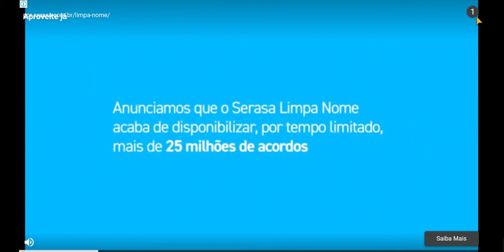Plants Vs Zombies 2 - Praia da Boa Onda #76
Plants vs Zombies 2: It's About Time (também conhecido pela abreviação PvZ2) é um jogo do gênero Tower Defense criado pela PopCap Games. É a continuação de Plants vs Zombies. O jogo apresenta o mesmo estilo de jogabilidade do primeiro, mas os gráficos e a trama são diferentes. Atualmente está disponível para celulares com sistema operacional iOS, Android e Xbox One.

O jogo tem uma temática voltada para invasões zumbis. O vizinho do jogador Dave Doidão, após achar molho picante para seu Taco, é tomado de empolgação para viajar no tempo para comê-lo de novo. Ele cria uma máquina do tempo conhecida como Penny, infelizmente eles são mandados para 4000 anos antes, na era do Egito Antigo. Para piorar, essa era se tornou repleta de zumbis. Você deve ajudar Dave a encontrar seu Taco enquanto viaja no tempo.

Assim como no primeiro jogo da série a jogabilidade é muito parecida com a de Plants vs Zombies, você pode montar sua defesa com plantas de vários tipos. Você pode batalhar em cenários com elementos como lápides, pranchas(em que certas plantas não podem ser plantadas), carrinhos de mineração, "quadrados do poder", tempo noturno(sem queda de sóis), água, ventos frios, blocos deslizantes, quadrados dourados(produzem sóis), adubo (que torna as plantas mais poderosas), armadilhas e melodias que ativam certas habilidades dos zumbis quando tocadas. Tudo isso se encontra no modo principal do jogo e nas "áreas infinitas". Existem também eventos diários conhecidos como Festas Piñatas e o minigame do Quebra-Vasos.